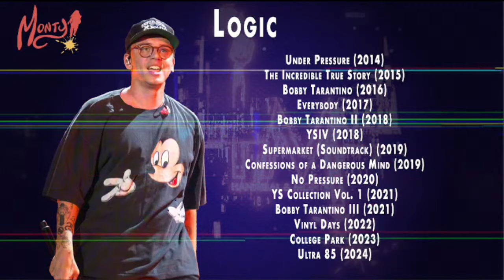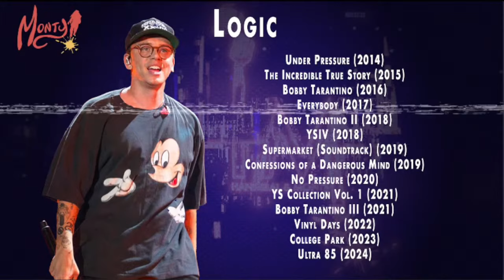Is Logic the Most UNDERRATED Rapper? (REACTION)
Is Logic the most underrated rapper?

How do ya'll feel about Logic? Monty is almost ready to put him on his GOAT list (if all the other GOATS didn't exist). We're reacting to the most underrated rappers.